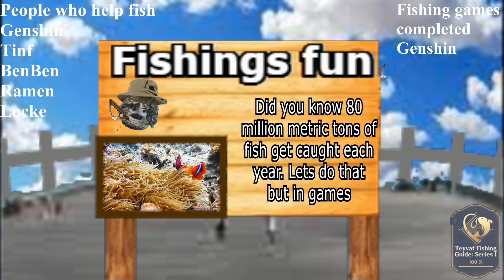A true home